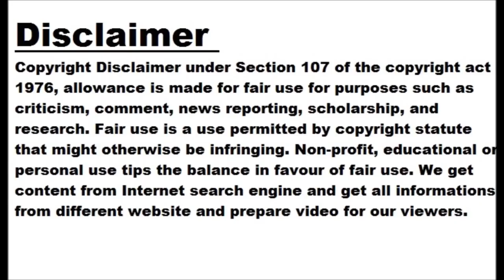'It's a way, you have some junior players around you...' Shahid Afridi scolds cricketer Mohamma...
'It's a way, you have some junior players around you...' Shahid Afridi scolds cricketer Mohammad Amir on the issue

New delhi date. 20 February 2023 Monday Babar Azam and Mohammad Amir faced each other in the match of Pakistan Super League in the past days. This match was played between Karachi Kings and Peshawar Jalimi. After which Mohammad Amir threw the ball towards Babar Azam in anger while bowling. Now former Pakistani all-rounder Shahid Afridi has given a big statement on this. Shahid Afridi said that I insulted Mohammad Amir a lot. However, Mohammad Amir gave his clarification on this whole issue. What did Shahid Afridi say? Mohammad Amir said whether Babar Azam is batting in front or any...